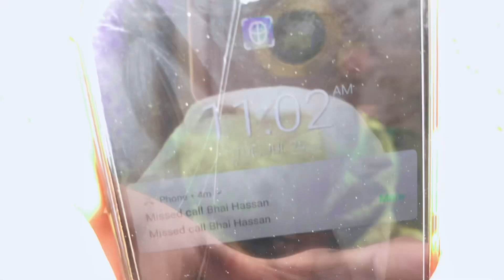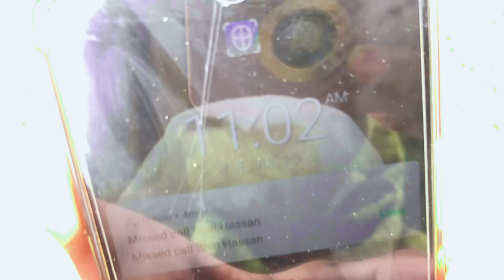Breathing Underwater Like Ninja Hathori | Is It Possible ? - Crazy Siblers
In this thrilling video, we embark on an exciting adventure to explore the captivating world of Ninja Hathori and his extraordinary ability to breathe underwater. Join us as we delve into the science behind this legendary technique, investigating whether it's truly possible for humans to accomplish such a feat.

Throughout the video, we dive deep into the historical context of Ninja Hathori and the legends surrounding his enigmatic skills. We'll also analyze various techniques used by free divers and underwater breath-hold experts to draw parallels with the mythical abilities of this iconic figure.

Prepare to be captivated by stunning visuals and captivating explanations as we unravel the secrets of breath control and underwater exploration. As we navigate through the mesmerizing underwater landscapes, we'll share practical tips for enhancing breath-hold capabilities and increasing comfort underwater.

From ancient legends to modern-day explorations, this video is a testament to the endless wonders of the human body and the depths of human potential. Whether you're a history enthusiast, a free-diving aficionado, or simply curious about the extraordinary, this video promises to be a thrilling and insightful journey.

Join us on this thrilling quest to uncover the truth behind "Breathing Underwater Like Ninja Hathori" and witness the fascinating blend of science, history, and legendary tales.

Breathing Underwater, Ninja Hathori, Breath Control, Underwater Exploration, Legends, Free Diving, Human Potential, Mythical Abilities.

This video presents an intriguing blend of history, science, and adventure, captivating viewers with the mystery and allure of breathing underwater like the legendary Ninja Hathori. By exploring the topic in-depth and offering practical insights, it engages audiences from various backgrounds, providing valuable knowledge on breath-hold techniques and the human body's potential. With stunning visuals and engaging storytelling, the video appeals to both history enthusiasts and those interested in exploring the limits of human abilities, leaving viewers enlightened and entertained.